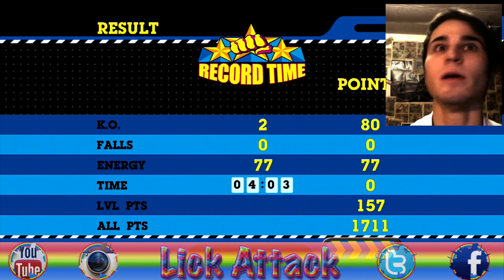Cartoon Network Punch Time Explosion XL w/ FaceCam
Let's Play! Cartoon Network: Punch Time Explosion